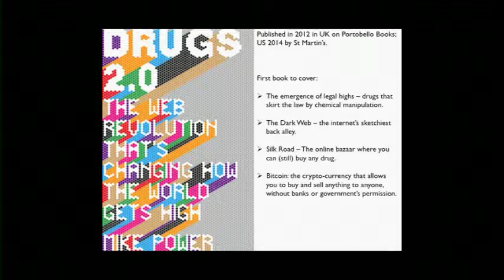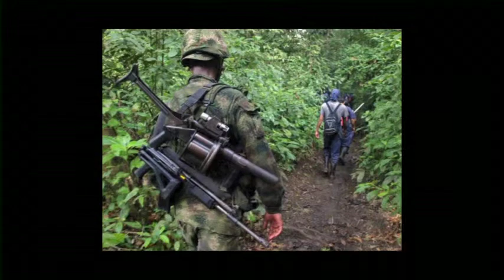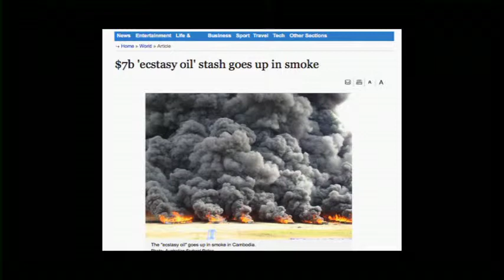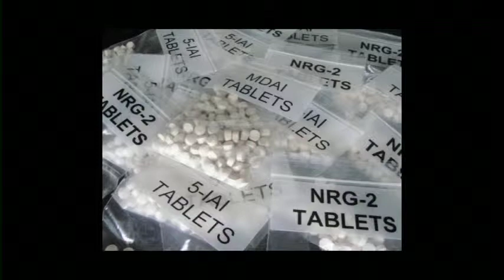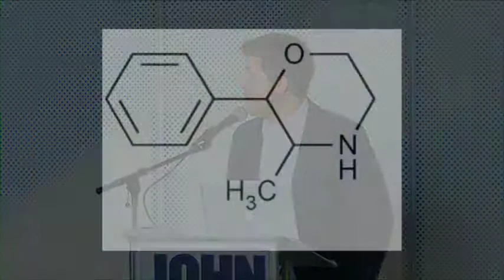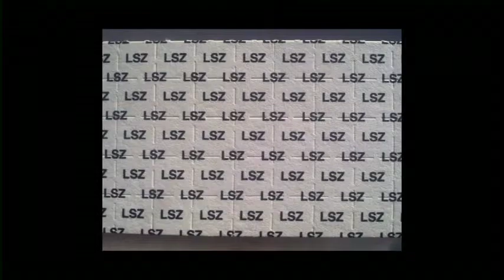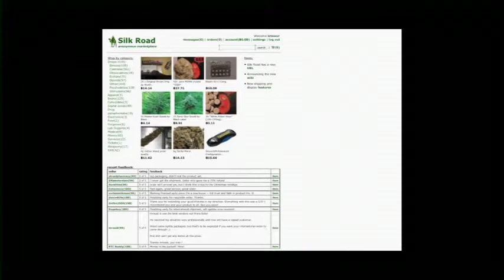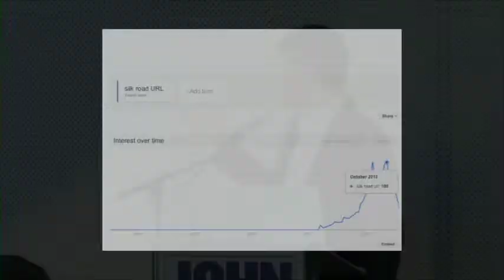Book Talk: Mike Power, 'Drugs 2.0' - Part 1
'Drugs 2.0' is a groundbreaking exploration of the ways in which the internet is changing the development, distribution, and consumption of drugs, and is published by Portobello in the UK and St. Martin's in the US later this year (2014).  It documents the emergence of 'legal highs' and was the first book to investigate the Silk Road, the billion-dollar online drug bazaar closed in October 2013.

Mike Power is a freelance investigative journalist for British newspapers and organizations including the Guardian, the Mail on Sunday, Reuters, Matter, The Sunday Herald, DrugScope, and the Big Issue.  He worked as a freelance correspondent in Latin America and the Caribbean, particularly Colombia, exploring the links between civil conflict, human rights, and the drug trade.